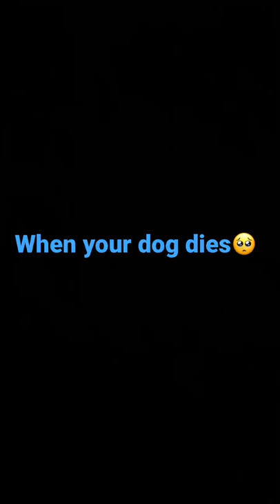When your dog dies